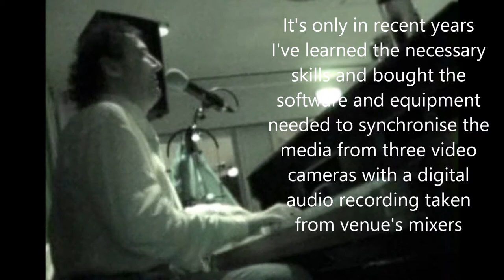Jon Asher pianoentertainer HD showreel May 2017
Around 27 minutes of clips of Jon Asher pianoentertainer performing aboard the MS Color Fantasy, Ocean Princess, Ryndam, Oriana and at Stord Hotel, Quality Airport Hotel Gardermoen, Bar(t) Os, Quality Hotel and Resort Hafjell, Leangkollen Hotel, Asker and Rainbow Studios, Oslo all in Norway